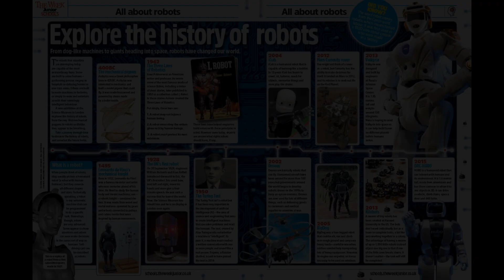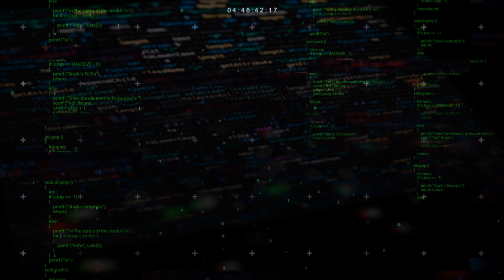ROBOTLAR insanlığın geleceğini nasıl etkileyecek?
Robotlar biz insanlara rakip olabilir mi?Onlar bir potansiyel düşman mı yoksa bizleri teknolojik anlamda ileriye götürecek üstün bir zeka mı?Robotların insanlığa getirisi ve bunun yanında zararı ne olacak?Robotlar gelecekte insan türünün sonunu getirebilir mi?Yapay zeka insan zekasını alt edebilir mi?Ne kadar farkındasınız bilmiyorum ama robotlar yükselen teknolojinin olmazsa olmazlarından.Neredeyse her elektronik ürünün fabrika üretiminde,otomasyon bandında robotik kollar gereken montajlama işlemi yapılıyor.Peki bu robotlar geleceğimizi nasıl şekillendirecek,bilinçli bir düşünceye sahip olabilecekler mi?Robotları daha yakından inceleyelim.Videoyu beğendiyseniz abone olmayı unutmayınız...

Konuşma metnini hazırlarken kullandığım kaynaklar:
Olanaksızın Fiziği Kitabı,Michio Kaku,ODTÜ Yayıncılık